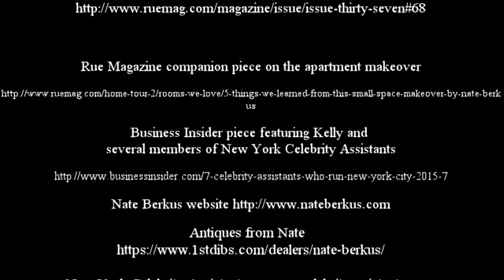Ep 13: Working as a Celebrity Assistant-Behind the Curtain with Guest Kelly Engstrom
You asked, we listened! Find out what it’s really like to work as a celebrity assistant. Bonnie & Vickie welcome Kelly Engstrom, Personal Assistant to celebrity designer Nate Berkus to the podcast. Kelly tells us how she landed her job with Nate, why he calls her the “Queen of Boundaries,” and how Nate came to makeover her entire kitchen and living room which ended up in a magazine. As the mom of a one year old daughter, Kelly  discusses her passion for work-life balance. She has the secret ingredient to living the life you want which includes enjoying time with family and friends. As the President of New York Celebrity Assistants (NYCA,) listeners hear about why belonging to a professional organization is critical to success. And oh yes, Kelly even tells us about the most unusual thing she has ever been asked to do involving a 300 year old rare violin, plus words of wisdom from Norm, her dad!

Related Links for Working as a Celebrity Assistant: Behind the Curtain with guest Kelly Engstrom

Rue Magazine feature story on Kelly Engstrom’s apartment designed by her celebrity employer Nate Berkus!

Business Insider piece featuring Kelly and several members of New York Celebrity Assistants

Follow Kelly on Twitter: @kellygehrs / @NYCelebAssts